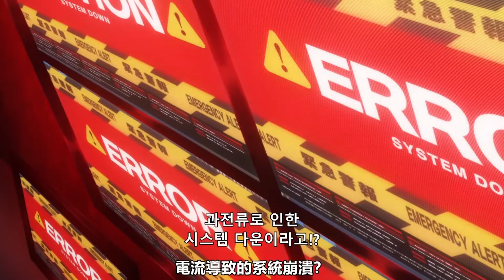One Punch Man,Saitama was surprised when he first entered the game center, Cold Winter's War